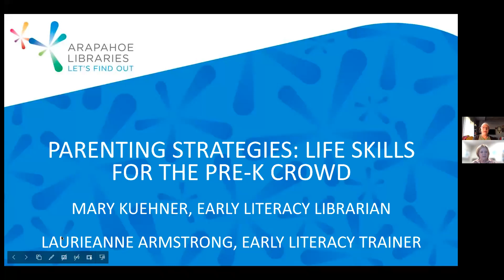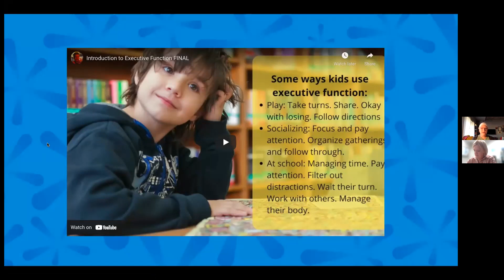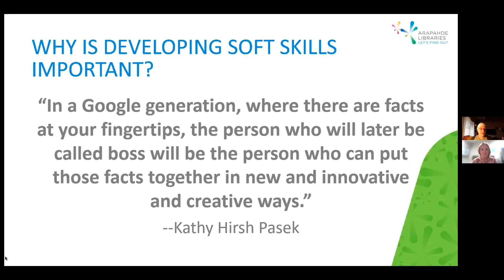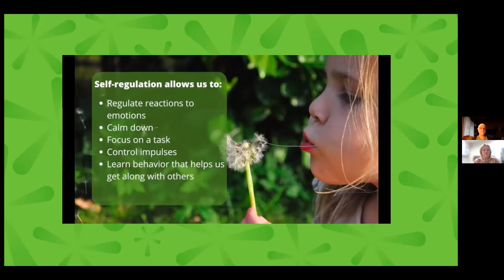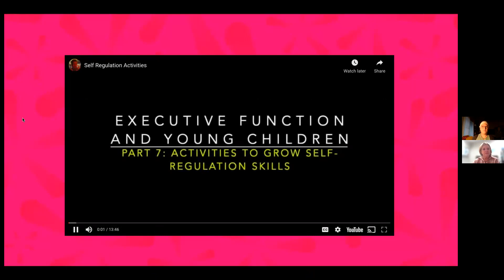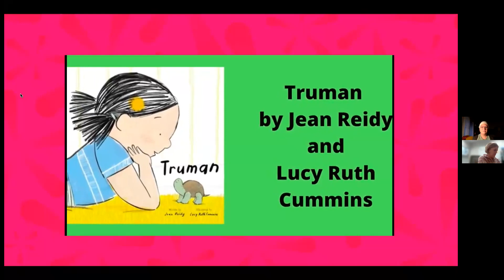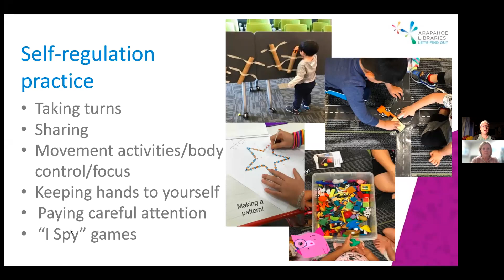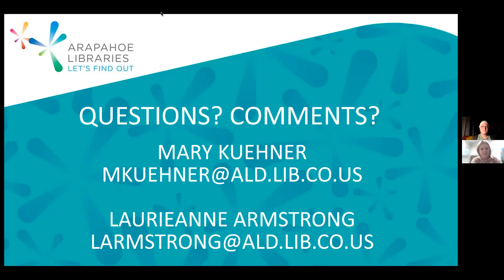Parenting Strategies: Life Skills for the Pre-K Crowd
Join us for a quick dip into social-emotional and executive function skills. What do those terms mean and why are schools focused on them these days? Our Early Literacy Librarians will start with background information and suggest practical activities that help develop self-regulation and more. Bring your questions! For parents and caregivers of children ages 0-5.